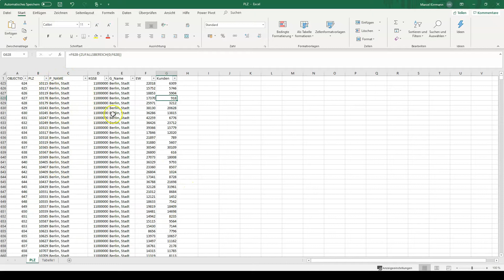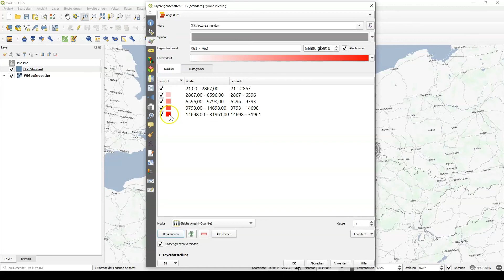PLZ-Karten nutzen - Beispiel: Kundendaten darstellen in QGIS (Tutorial)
Unternehmen können Postleitzahlenkarten für unterschiedliche Geomarketing-Analysen und die räumliche Visualisierung von Daten nutzen, zum Beispiel für die Darstellung ihrer Kundendaten. Im Tutorial sehen Sie, wie Sie vorgehen, um Kundendaten mit Postleitzahlengebieten in der GIS-Software QGIS darzustellen.

- Über WIGeoGIS -
WIGeoGIS ist einer der führenden Anbieter von Geomarketing- und GIS-Software in Europa. Das Angebot umfasst Geomarketing-Beratung, individuelle Marktanalysen sowie weltweite Geodaten und Marktdaten.